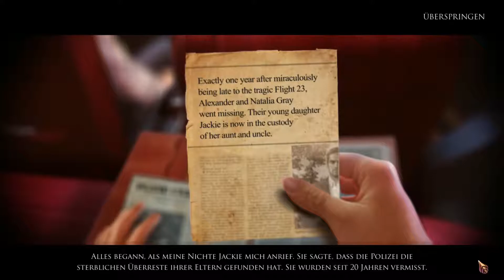Grim Tales 9 #001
«LET'S PLAY GRIM TALES 9»